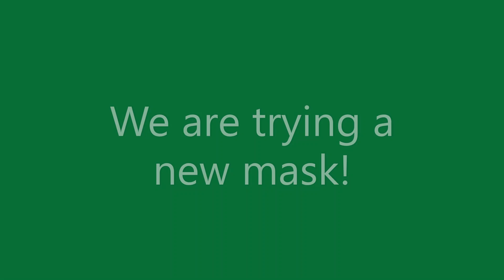WW Lifestyle VLOG | What I eat WW | Points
In this WW lifestyle vlog Im dealing with some issues.  I also show you everything I eat on my WW and all the WW points as well on WW green, WW Purple and WW blue.

Things I love below!

Please check out my Living Life on Track store for uplifting products!